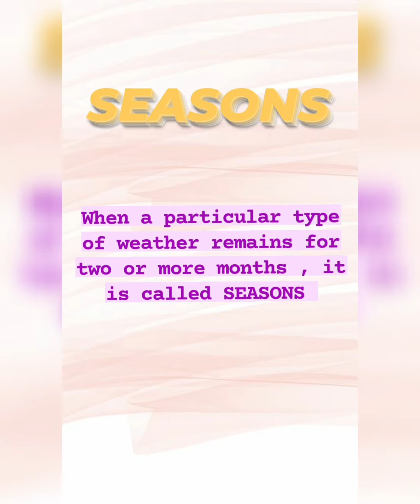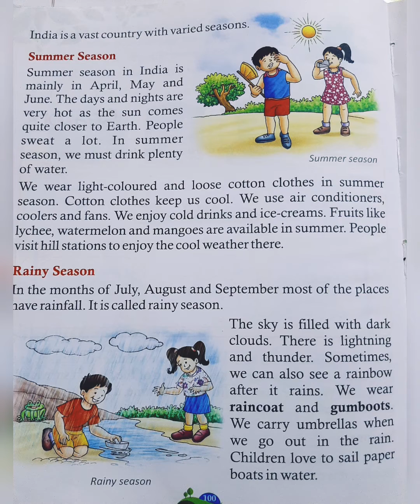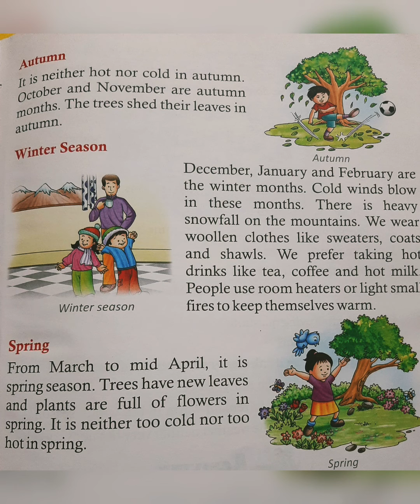SEASONS || ENVIRONMENTAL SCIENCE || MARINA PUBLICATIONS || WEATHER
This video contains content about different seasons In India.